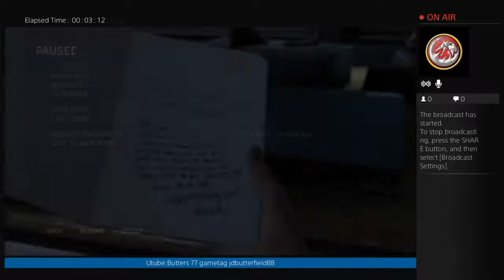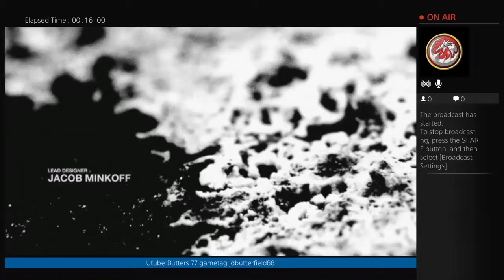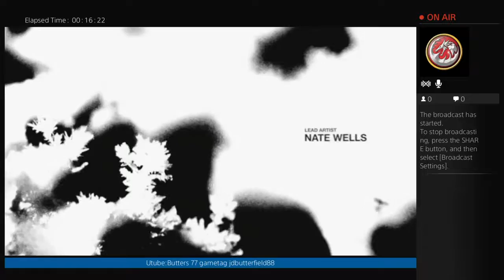Last Of Us